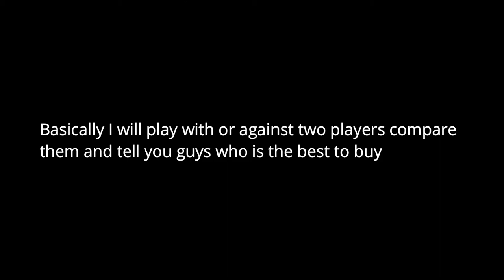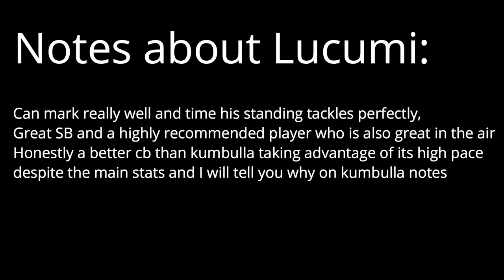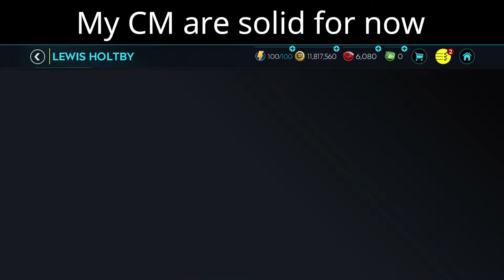Star Player Battles Lucumi VS Kumbulla + WT Week 2 H2H Tips and Tricks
Wassup my guys today we start a new series called star player battles where we take two great players review and compare them and then tell you guys who is the better option today we will do this with Lucumi and Kumbulla also stick around for the end of the video including WT Tips and Tricks for week 2 in h2h

If you want a squad review then either send your squad to my Gmail or send it to my twitter (link below)

Music during video: Unknown Brain-MATAFAKA and Let your heartbreak featuring (Leo the kind) both by NCS music